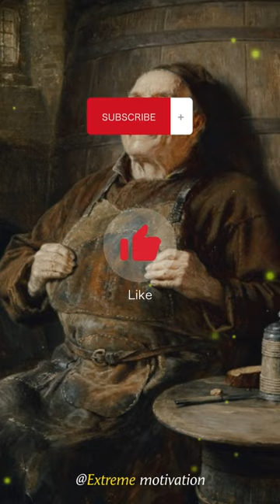Beer Clarity Challenge: 46 Days with Holy Father Brew!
In the 1600s, Bavarian monks refrained from solid food during Lent, opting to craft a potent beer called sankt-vater-bier, meaning 'Holy Father beer.' In 2011, journalist J. Wilson recreated this beer, consuming it exclusively for 46 days during Lent. His diet comprised four glasses on weekdays and five on weekends. Initially hungry, Wilson's body adapted, replacing hunger with heightened focus and clarity. Explore this intriguing historical experiment and its modern recreation in a unique Lenten journey.